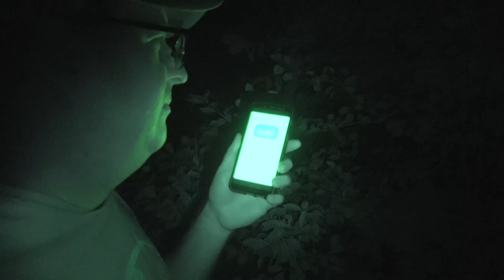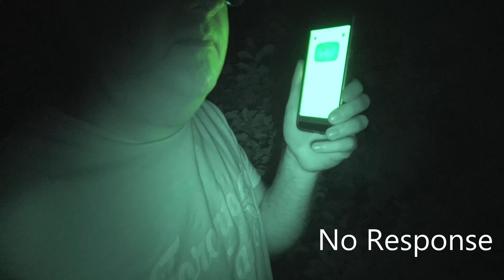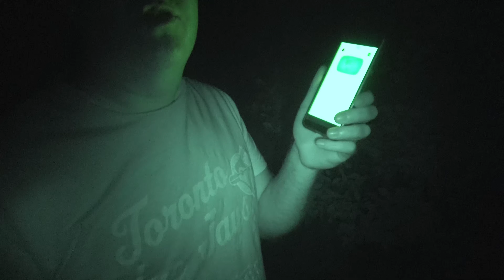My Bigfoot Story Ep. 71 - There's Something Out There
Grant and I do a night investigation. The plan was to use the Spirit box in the yard and ask questions about the hanging tree. From there we had planned to go through the woods to my gifting log. I think lucky for us the spirit box stopped us from going. I can't believe how this app works. We again get direct words related to what we are doing. Scary words of warning. Add this video to the voices we have captured in the woods this week and I am officially losing my nerve. Something was toying with us tonight. And we were both chilled to the bone. This is part one and it only got worse from there.